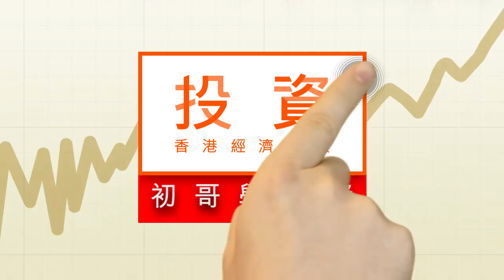增值服務 物管股高利潤業務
分析物業管理股，有兩大重點要關心，除了之前介紹過的物業管理樓面面積之外，還有拓展高利潤的增值服務。當中，增值服務的毛利率動輒可高達五、六成。